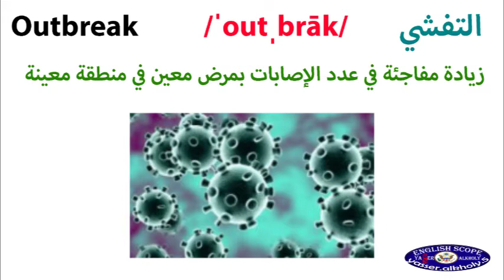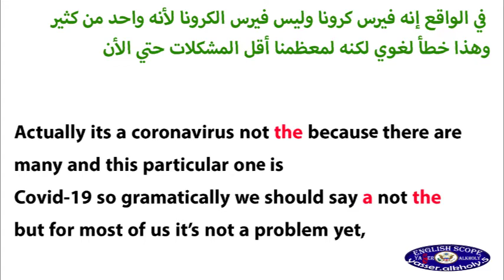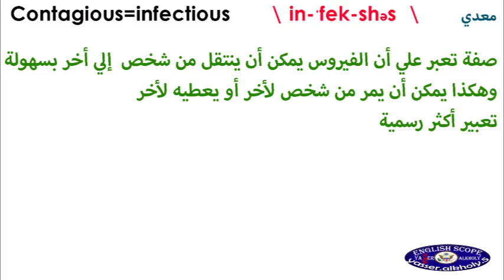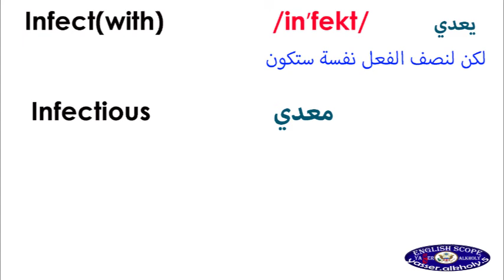كيف تتحدث عن فيروس كرونا باللغة الإنجليزية ؟؟؟؟